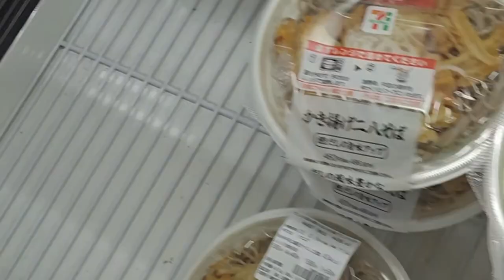Wild Japanese Food, Bamboo Forests, the Monkeys of Arashiyama, & Miyajima Island | Slade Runner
I was in Japan earlier this year for a couple of weeks. On his episode we begin with Tokyo's Tsukiji Market for some wild shrimp pancakes, then hit the gas stations and subways for even more surprisingly good food.

The it's a train into Arashiyama, a hang with monkeys, and a stroll through the bamboo forests. Finally, it's Miyajima Island for wild deer and Japan's largest Torii Gate.

I hope wherever you are, you explore it deeply.

I'm shooting my brand new comedy special August 19th in Houston.

Please consider telling a friend if you dig the show.